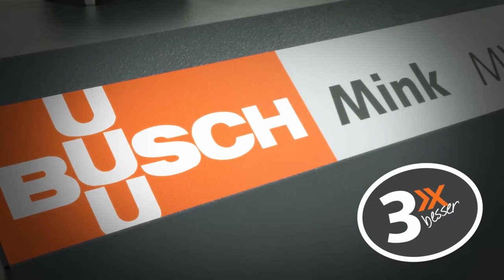MINK MV Series Claw Vacuum Pumps – Busch Vacuum Solutions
MINK
Dry claw vacuum pumps and compressors

mink_mv_0312_b
MINK claw vacuum pumps and compressors are the result of continuous development in claw technology. Decades of experience in countless applications have led to substantial improvements.

MINK claw technology combines performance, reliability and efficiency through an innovative design. It can be used for both, vacuum and compressed air generation.

The dry and contact-free operating principle provides the benefit of nearly maintenance-free operation.

MINK vacuum pumps and compressors are perfectly suited for industrial applications, in which constant vacuum or overpressure and oil-free operation are essential.

Operating principle
MINK claw vacuum pumps and compressors feature two claw-shaped rotors. The rotors are mounted in a housing and move in opposite directions. The shape of these claw rotors extracts, compresses and expels the pumped medium.

The minimal clearance between the rotors and the chamber housing optimizes the internal seal. So, no lubricants or operating fluids are required in the compression chamber.

MINK vacuum pumps and compressors are driven by a directly flange-mounted motor. A synchronizing gearbox maintains precise rotor timing.